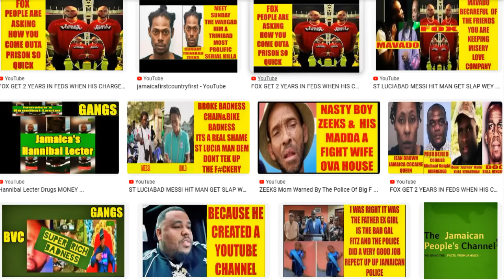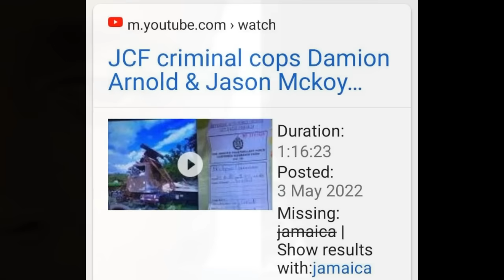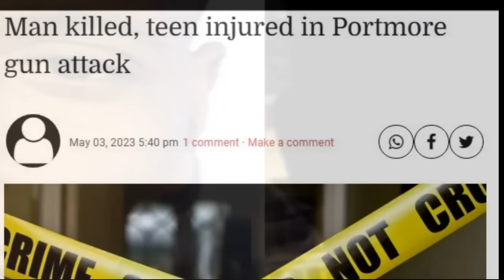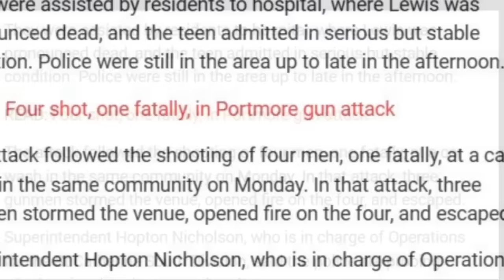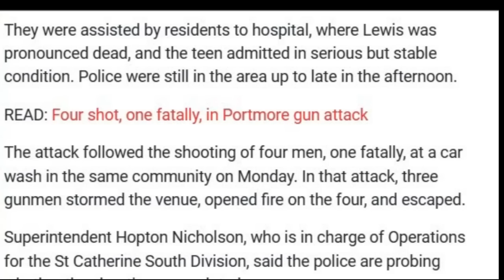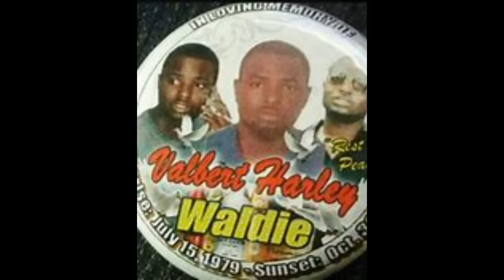DANGLES AND HOPETON IS SEND MACHINE FROM FOREIGN TO JAMAICA & A KlLL OFF DEM FRIENDS, & W@R PART 2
The video is titled "DANGLES AND HOPETON IS SEND MACHINE FROM FOREIGN TO JAMAICA & A KlLL OFF DEM FRIENDS, & W@R PART 2."

The video discusses a war that is about to start and the speaker's attempt to stop it.

The speaker mentions Dangles and his involvement with someone named Wy who died.

There is a connection between the dynamics of the area, including Gregory Park and Golf.

The speaker talks about Dogart and his association with Smith, Dangles' younger brother, and their involvement with a machine and starting a war in the Middle East